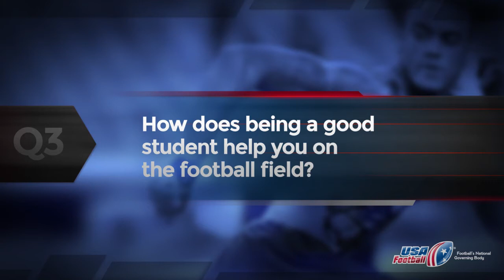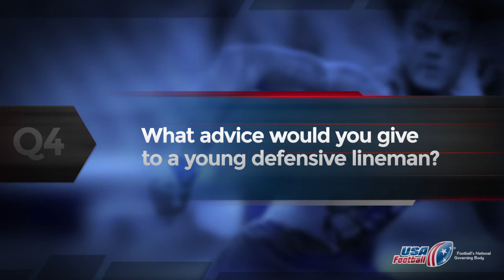NFL Combine 2013 | Defensive Linemen | USA Football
USA Football sat down with 2013 NFL Combine athletes to discuss the fundamentals of their positions...Here is what the Defensive Linemen had to say...To get updates on the draft and these prospects follow us on twitter @usafootball